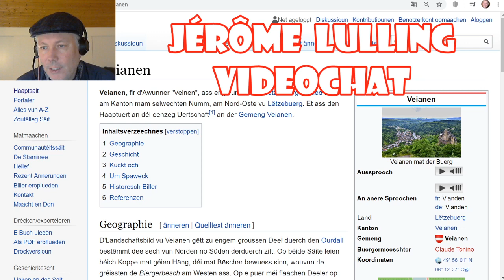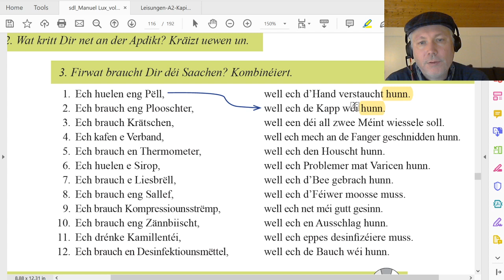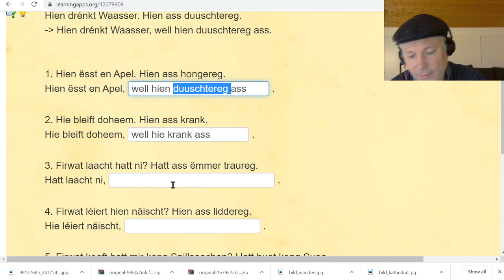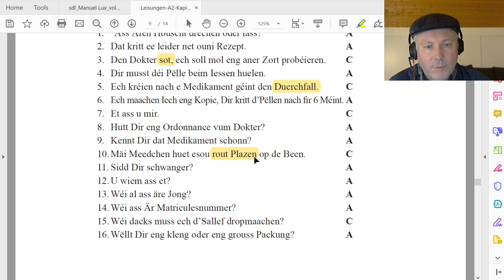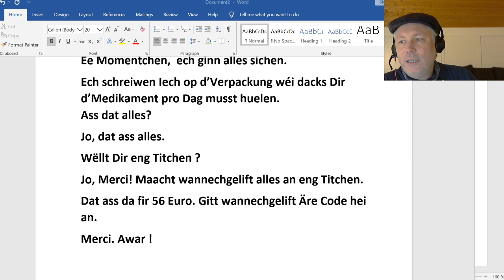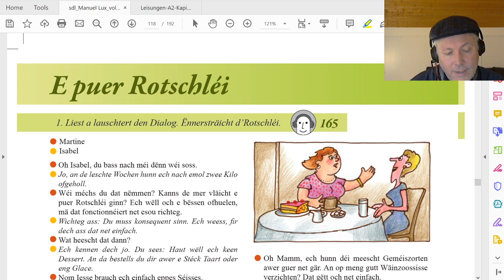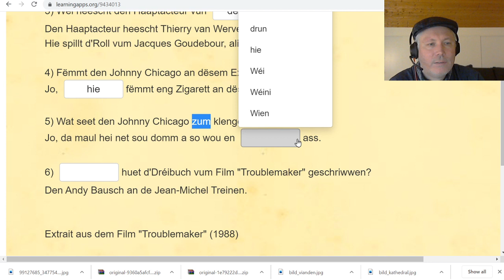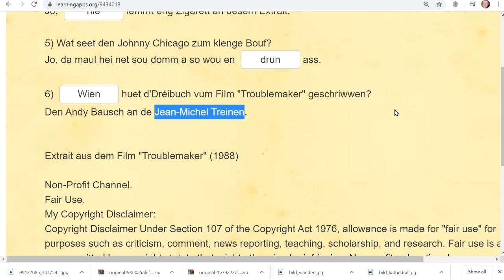VC 64: An der Apdikt (A2.2)